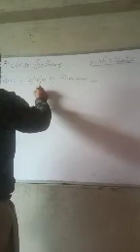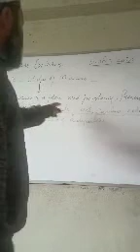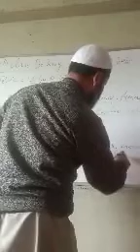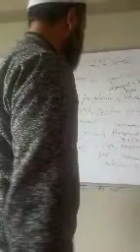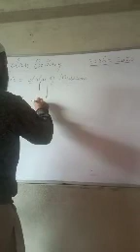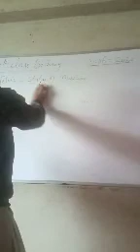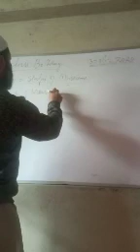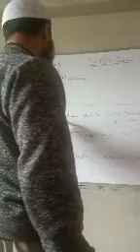Status of Museums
Class- 11th Botany By Manzoor Ahmad Sheikh lecturer GHss lngt